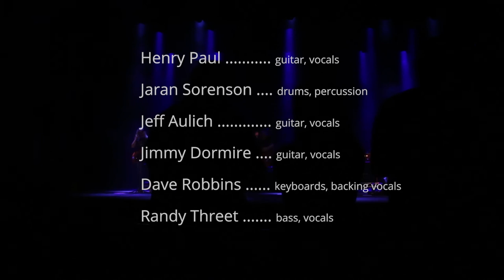The Outlaws - Grey Ghost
The Outlaws
The Eagle, Sugar Hill, GA
December 1, 2021
Henry Paul - guitar, vocals
Jaran Sorenson - drums, percussion
Jeff Aulich - guitar, vocals
Jimmy Dormire - guitar, vocals
Dave Robbins - keyboards, backing vocals
Randy Threet - bass, vocals

Andy Estes - video, titles